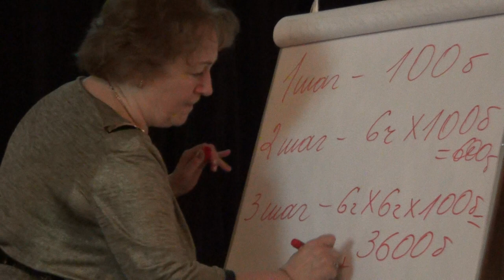Мельниковы 2 Часть (Фестиваль 2015)